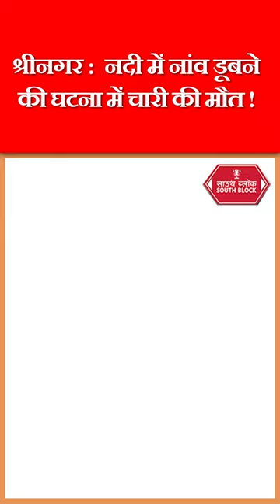Srinagar में नांव के डूबने से चार की मौत